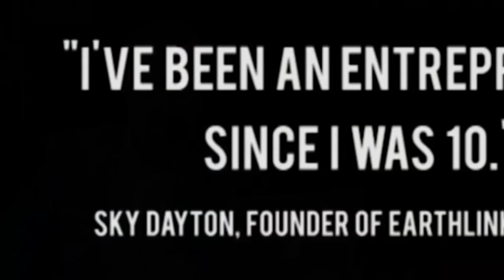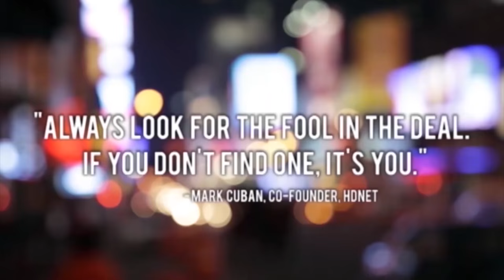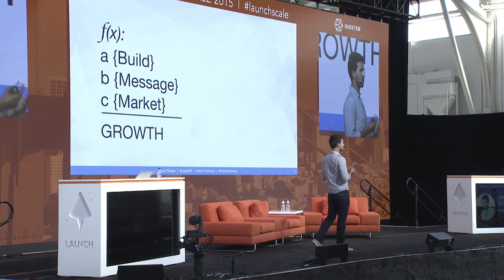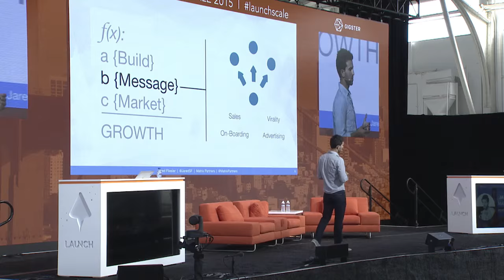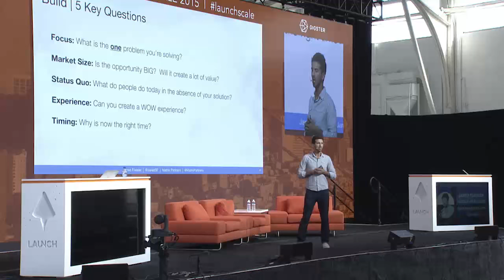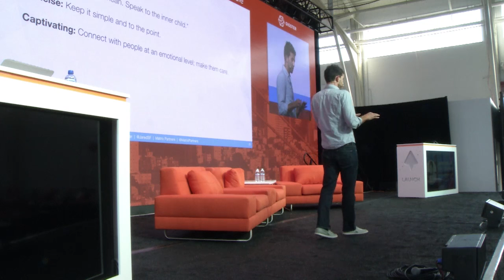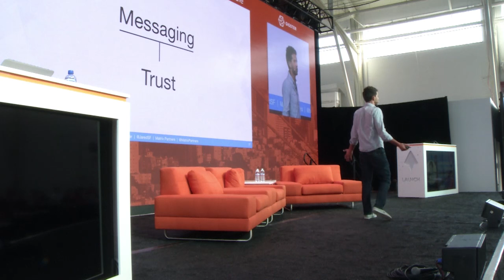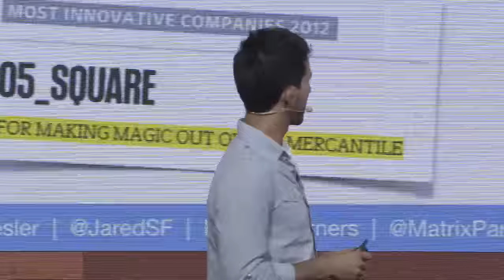Jared Fliesler (Matrix) & Erik Moore (BaseVC) w/rapper Too Short: marketing, messaging & hustle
Two of the top-rated speakers from LAUNCH Scale 2015! First is Jared Fliesler, General Partner at Matrix Partners and former growth & product guru at Square, Google, and Slide. Jared shares his best strategies on product marketing, focusing on one thing as a startup, and developing clear, concise and compelling messaging. Second is Erik Moore, Founder of Base Ventures, who offers rock star tips on seeking VC capital and the importance of hustle. And Erik has an awesome surprise ... he invites Bay Area rapper Too Short to the stage, who tells us how he employed entrepreneurial hustle to build his business.

Braintree gives your app or website a payment solution that accepts just about every payment method with one simple integration. Plus, we’ll give you your first $50,000 in transactions fee­-free.

Special thanks to the members of the TWiST Backchannel!

Rich Time Stamps & Tweets

3:21-4:00: Jared lays out the three components a company needs to thrive.

7:29-8:45: Jared provides five key questions you need to ask yourself when you’re building your product.

9:52-11:29: Jared explains why Namely and Uber are great examples of companies with focus.

13:29-14:22: Jared says customers create value in four different ways.

14:28-15:48: Jared dares entrepreneurs to accept that the status quo might be enough.

17:01-18:35: Jared explains how to argue that now is the time for your product.

19:06-20:45: Jared thinks the Golden Gate Bridge is the perfect example of building something great.

22:27-24:07: Jared details how to craft your message in three steps.

26:56-29:08: Jared says you need to be able to explain your product in less than 30 seconds, ideally in one sentence.

29:09-33:02: Jared demonstrates how to earn customer trust through big brands and singular customers.

39:03-41:43: Jared breaks down the genius of the iPhone 6 campaign, and how it can teach you how to market.

42:50-44:11: The audience wants to know if you should test your message with the press. Jared doesn’t think so.

49:19-51:12: Should you hire branding professionals to handle your marketing? Jared says be honest about how hard this step is for you.

54:12-55:07: Erik tells you why your data is doodoo in a VC pitch

63:30-66:05: Erik asks Too Short how he invented the hustle in the ‘80s.